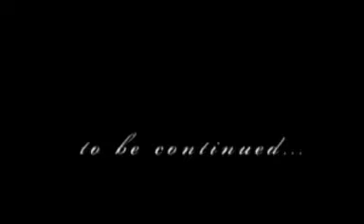train station - avant garde 3d animation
took a weekend to do, except a week of rendering beforehand...